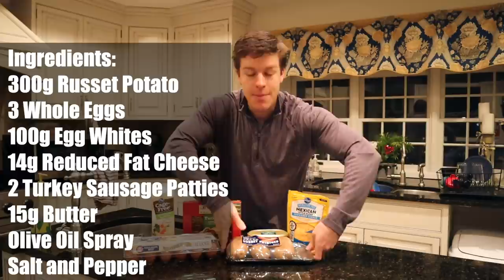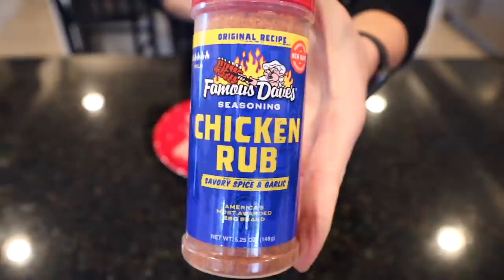4 TASTY High Protein Breakfast Ideas | To Build Muscle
Here are 4 of my favorite high protein breakfast meal ideas. Super simple and super delicious.  Each meal is extremely tasty and I am no chef so if I can make them so can you! Give some meals and try and let me know what you think. As always stay hydrated and eat your fruits and veggies.

American Breakfast
Ingredients:
300g Russet Potato
3 Whole Eggs
100g Egg Whites
14g Reduced Fat Cheese
2 Turkey Sausage Patties
15g Butter
Macros:
730 Calories
65g Carbs
29g Fat
51g Protein

Chicken and Waffles
Ingredients:
10oz Chicken Thighs
Chicken Seasoning
Olive Oil Spray
100g Flour
1 tsp Baking Powder
3 Packets Sweetener
70g Egg Whites
75g Almond Milk
50g Greek Yogurt
Splash Vanilla Extract
Sugar Free Syrup
Macros:
911 Calories
110g Carbs
21g Fat
78g Protein

Protein Oatmeal
Ingredients:
2 Packets of Quick Oats
1 Scoop Protein Powder
Splash of Almond Milk
1 Apple
Dash of Cinnamon
Macros:
455 Calories
75g Carbs
4g Fat
36g Protein

Protein Pancakes
Ingredients:
75g Flour
40g Protein Powder
1 tsp Baking Powder
3 Packets of Sweetener
75g Egg Whites
75ml Almond Milk
113g Greek Yogurt
Splash Vanilla Extract
7g Butter
21g Chocolate Chips
110g Strawberries
Sugar Free Syrup
Macros:
700 Calories
105g Carbs
7g Fat
55g Protein

Code "PEREZ" saves you 10%
💥FOLLOW ME💥
Tasty Breakfast Ideas // Easy Breakfast Recipes
Healthy Meal Ideas // High Protein Meal Ideas
Jack Perez diet, training & fitness tips
How to build muscle // Don't get fat
High protein low calorie full day of eating
Full bodybuilding full body workout
Workout motivation & tips
Low Calorie High Protein meals // Protein pancakes